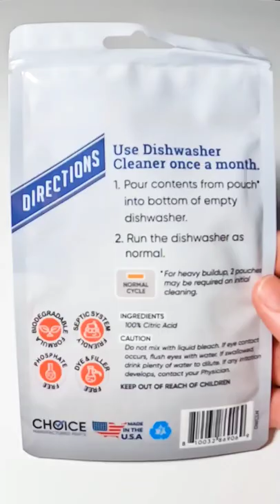How To: Clean a Dishwasher!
Supplying Demand carries over one thousand parts for Appliances, HVAC, and Plumbing, as well as repair tools and cleaning products.

Be the first to know about new products, helpful DIY videos, promotions, and discounts. No spam. Unsubscribe anytime.

Supplying Demand Amazon Storefront:

We can also be found on Instagram @therepairbrand
This video is for demonstration purposes only and is not intended to replace the manufacturer's installation instructions listed in the user manual. The demonstrations in this video were performed by a trained service professional and are not meant to diagnose any issues with your appliance.